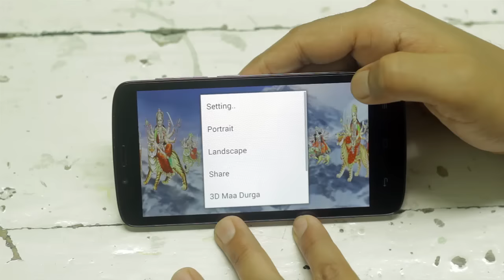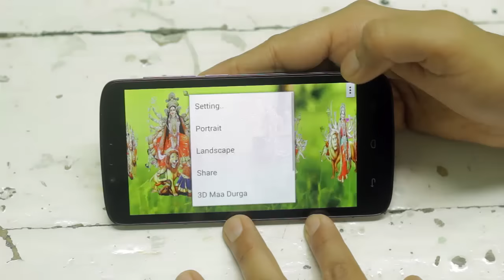Jai Ma Durga! Free animated 4D Mobile App, Live Wallpaper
Jai Ma Durga :)
Please share & at-least give donation of 5* rating, this is much needed donation.
Free 3D Live animated Wallpaper for Mobiles

Just Hari Nāma Production.
Made by: Bhakt Rohit Ram Krishna

Hare Krishna :)